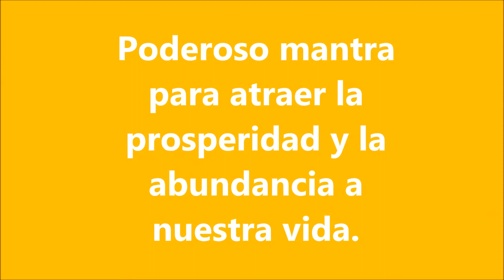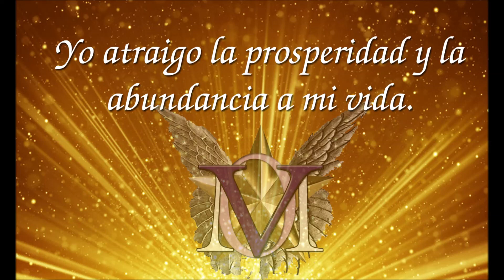🌟Poderoso Mantra Para atraer Prosperidad y Abundancia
Es un mantra excelente y muy efectivo para atraer a nuestra vida prosperidad y abundancia en todos los sentidos. Es muy recomendable escuchar este mantra todos los días por la mañana y si tienes un negocio es muy importante antes de abrir el negocio ponerlo para que se llene de energía prospera y pueda fluir con más facilidad la energía de alta vibración. Gracias